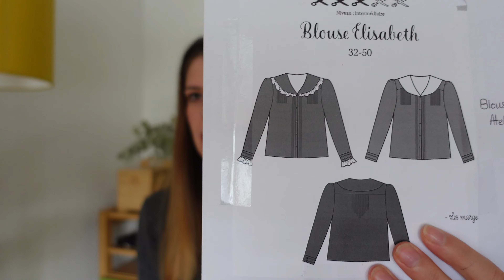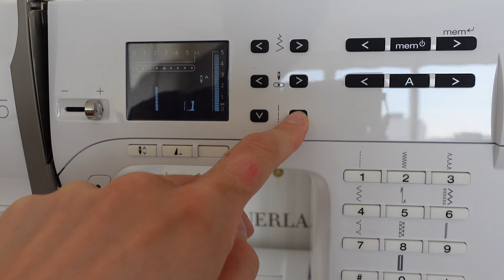Je teste la blouse "Elisabeth" d'Atelier Bernie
J'espère que vous avez passé un bon moment en ma compagnie :)

Pour découvrir le patron Elisabeth, et tous les autres patrons d'Atelier Bernie

SOMMAIRE :

00:00 Introduction
02:42 Couture
18:00 Résultat final
18:39 Conclusion

▶ Boutons : indisponibles en ligne (trouvés à l'Atelier de la création à Paris 14e) mais similaires

INFORMATIONS SUPPLEMENTAIRES :

Machine à coudre : Bernina B325
Surjeteuse : /
Caméra utilisée : Sony zv-1
Logiciel de montage : Imovie (gratuit sur Apple)
Musiques libres de droit : bibliothèque Youtube
Miniature : Canva
Informations personnelles : Je m'appelle Célia, mais pas Karenine  :) J'ai 28 ans et j'habite à Paris.

A bientôt !